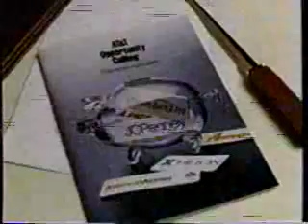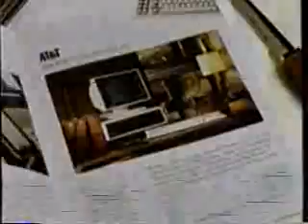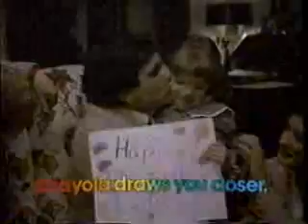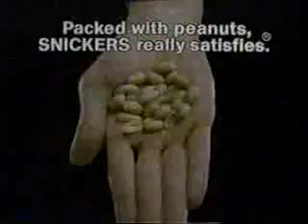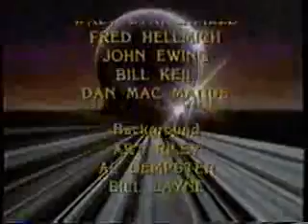KXLY/ABC commercials, 3/16/1986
Aired during the Disney Sunday Movie, which had 'Winnie the Pooh & Friends.'

- Disney Sunday Movie bumper
- Snickers
- AT&T (Opportunity Calling)
- My Child by Mattel
- Hardcastle and McCormick promo
- ABC bumper
- Disney Sunday Movie bumper(s)
- M&Ms
- Sara Lee Bagel Time
- Perfect Strangers promo
- Who's the Boss?/Growing Pains promos
- Rosauers
- Chevron
- KXLY-4 ID
- Diet Pepsi (Billy Crystal)
- Crayola Crayons
- Pine Magic
- Snickers (again)
- American Television and You segment
- Disneyland (Circus Fantasy)
- ITT Voiceover Computer
- Movie: Go-Bots: Battle of the Rock Lords
- M&Ms (again)
- MacGyver promo
- Next time on the Disney Sunday Movie... (Disney Goes to the Oscars)
- Disney Sunday Movie end with Good Morning America, Who's the Boss? and Growing Pains promos